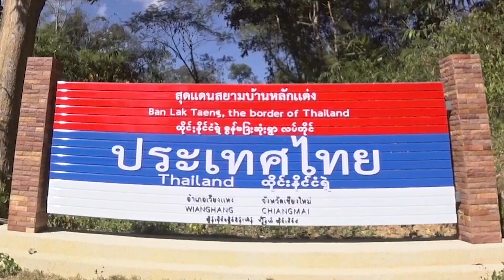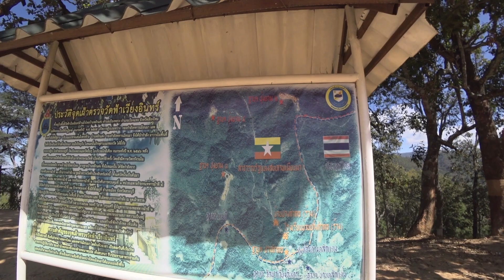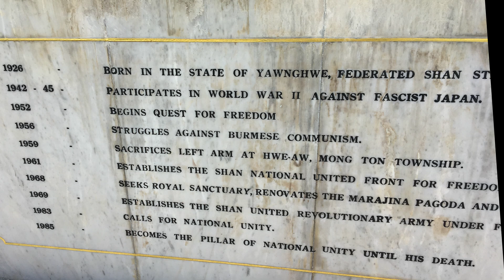Nobody drives the backroad to Pai - THIS IS WHY! 🇹🇭🇲🇲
Episode 11 of the Burma Border Run!

Today I get into a very difficult situation when I decided to drive on a dirt track for a few hours to Pai, instead of taking the main road. What could possibly go wrong?

But before all that I go visit a temple split by the Burmese/Thai border and tomb to a one armed warlord. All in a days work for this channel tbh.